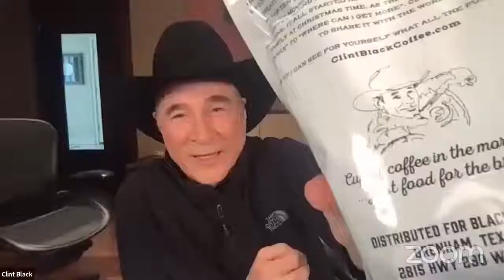Country Music Icon Clint Black | CHIEF CHAT 119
Military exclusive! We are killin’ time with Clint Black! He’s telling CMSgt Kevin "KO" Osby about his new show TalkingInCircles on Circle All Access. Share your favorite Clint Black song or memory with us in the comments!